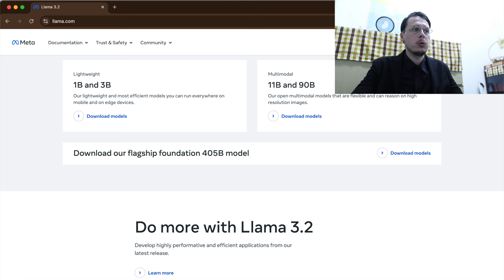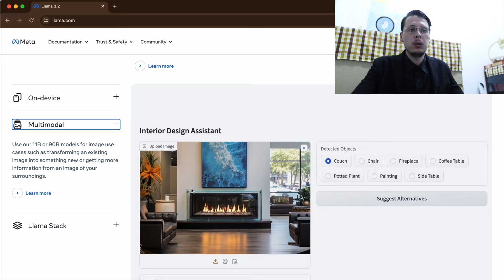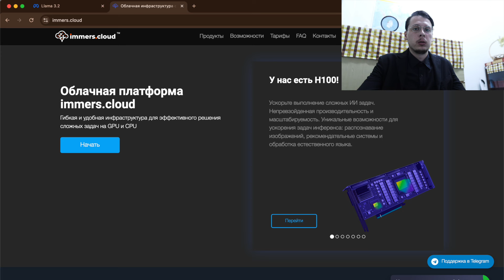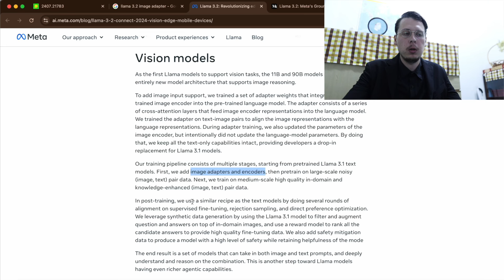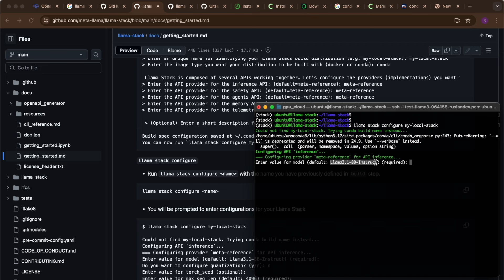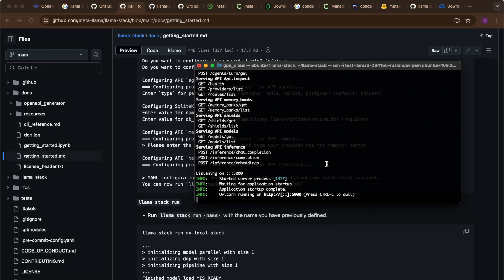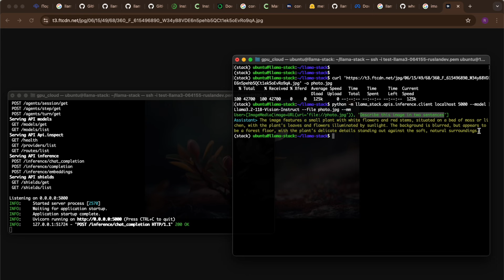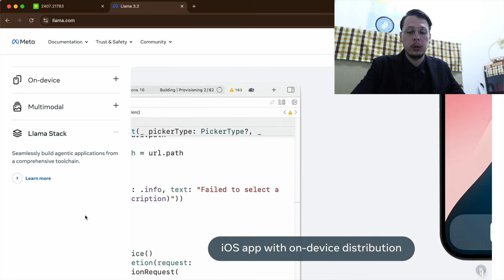Обзор мультимодальной Llama 3.2 и тест на Llama Stack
В этом видео - обзор и тест Llama 3.2 и ее мультимодальных возможностей, а также фреймворка Llama Stack.

Один из ведущих поставщиков услуг IaaS (Infrastructure as a Service) в России, специализирующийся на использовании графических процессоров (GPU).
Сервис предлагает конкурентоспособные цены и интуитивно понятный интерфейс, который даже начинающие пользователи могут легко освоить и начать работу с необходимым программным обеспечением.

Поддерживает интеграцию с Telegram-ботом, Retrieval Augmented Generation (RAG), деплой моделей на LLM сервер и файнтюнинг LLM на собственных данных.

Это описание содержит реферальные ссылки.